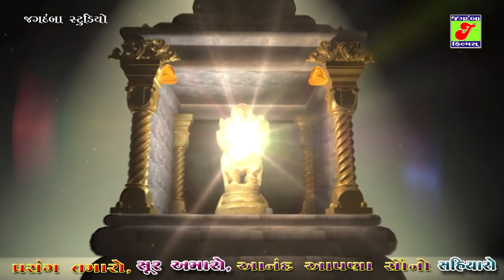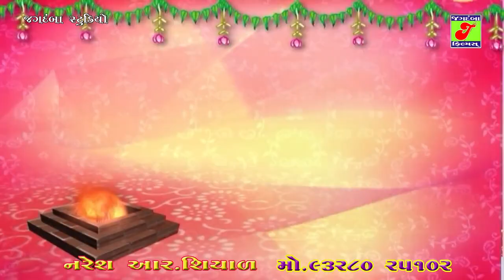પ્રાચીન લગ્નગીતો - Best Gujarati LagnaGeeto II Mahesh Tank II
Tital.પ્રાચીન લગ્નગીતો - Best Gujarati LagnaGeeto
Cigar.Mahesh Tank

Labal.JFMAHUV